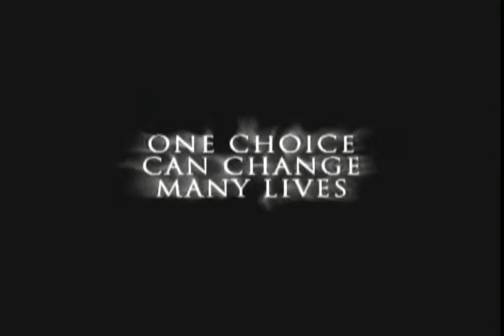STAR WARS KNIGHTS OF THE OLD REPUBLIC 2 THE SITH LORDS XBOX PART 1